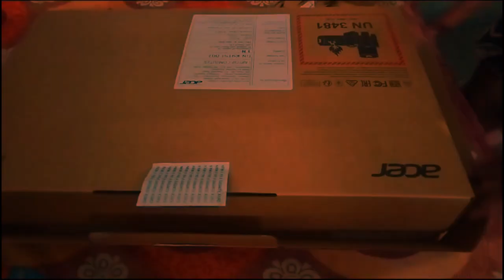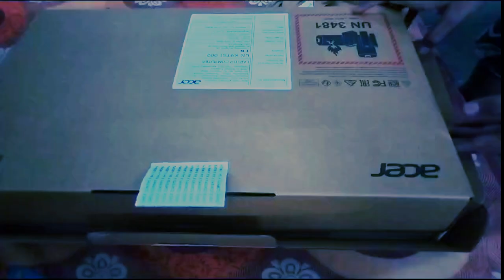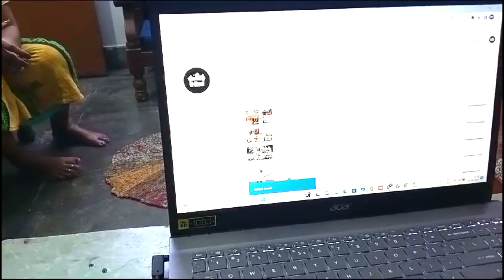My new laptop 😍😍|| Finally laptop le liya || Hims kitchen and vlogs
and I will get in touch with you. )

hit likes.

lots of  ❤️